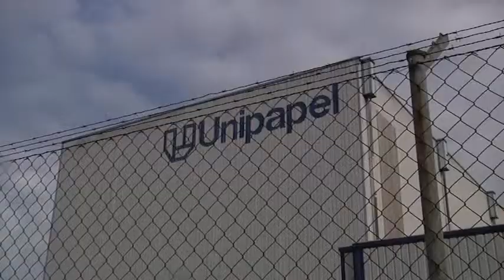Unipapeleko langileak asteazkeneko bileraren zain daude